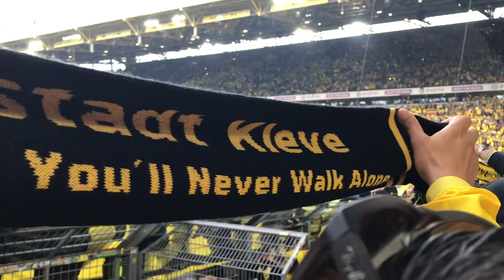Borussia Dortmund BVB 09 - Rb Leipzig 4:1 highlights Südtribüne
Auftaktspiel in die neue Saison 18/19